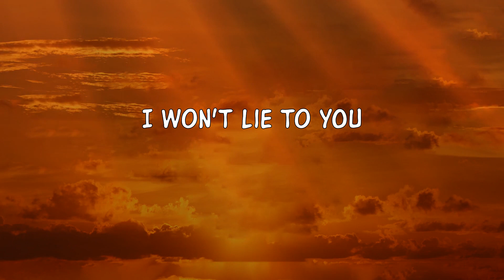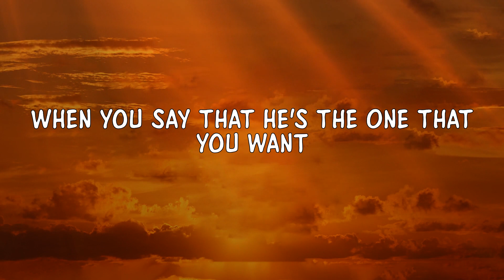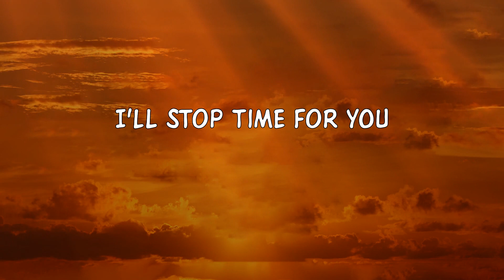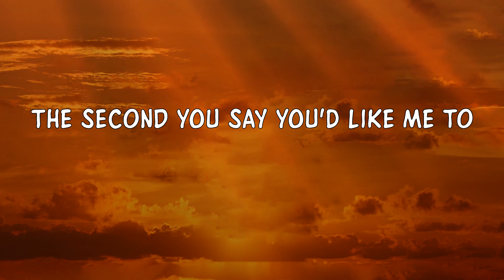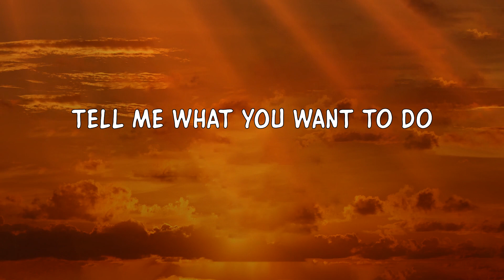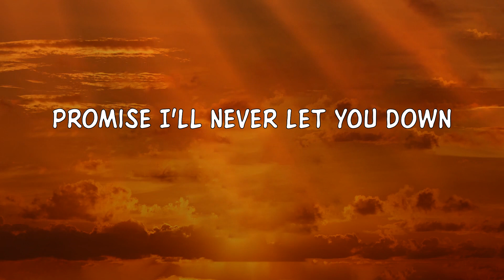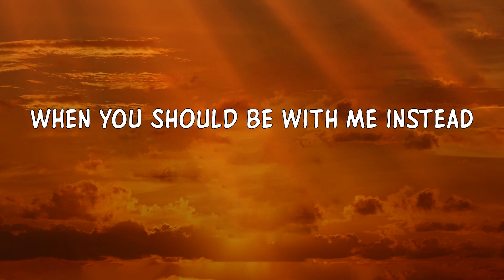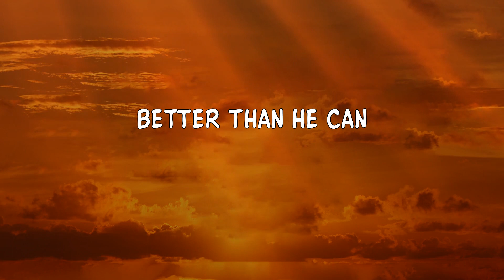Shawn Mendes - Treat You Better (Lyrics) 'Better than he can' [TikTok Song]